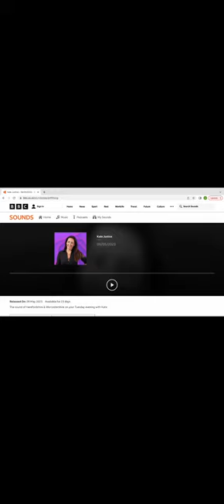BBC Radio Interview - Small Steps Towards Becoming Healthier and Eating More Plants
Listen to my tips on taking small steps towards being healthier and eating more plants with Katie Justice on BBC Radio.

If you want advice on getting rid of fatigue and cravings, and being a healthy weight without ever dieting again AND eating your favourite food, then please join my free Facebook group How To Go Plant Based.

It’s for anyone who wants to improve their health and eat delicious, satisfying food. No need to go fully plant based/vegan; get the benefits of incorporating more plant based and wholefoods!

👉🏾Or download my free guide on how to get balanced and varied eating by incorporating more delicious plant based food for high energy and a healthy weight